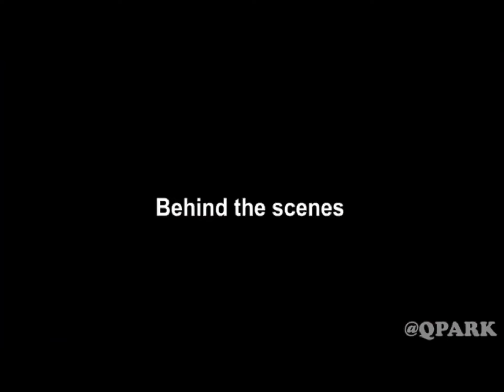Subscribe to My Man @qpark Take care and have a great summer!!